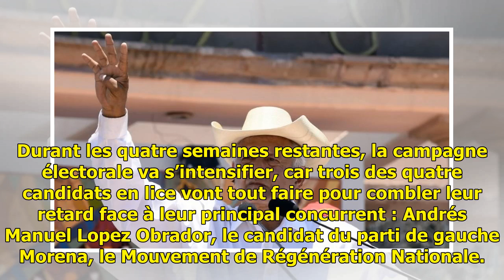Présidentielle mexicaine: Lopez Obrador caracole en tête des sondages